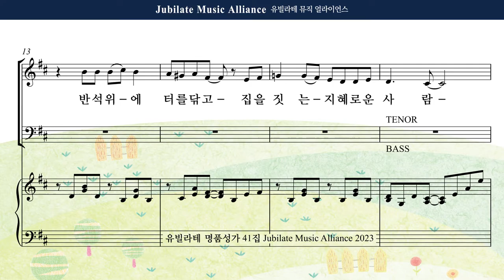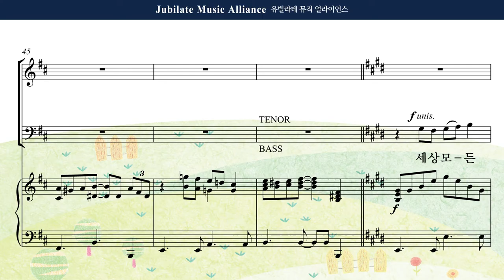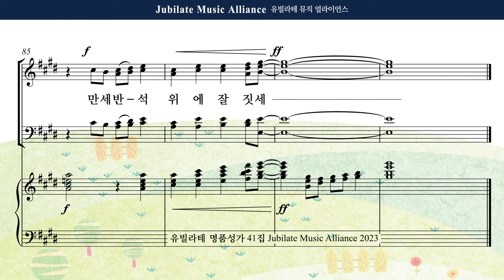[유빌라테 41집] 28. 조성옥 - 반석 위에 세운 집 All part